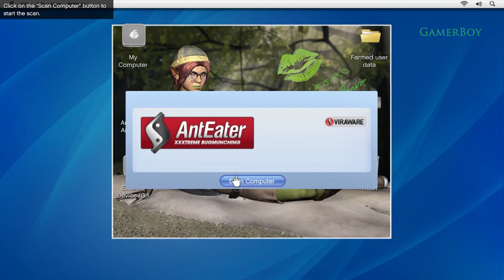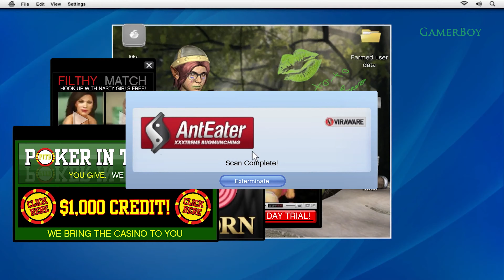GTA Series: Friend Request EP# 07